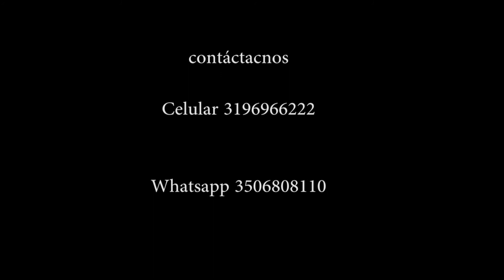Casa Villa Magdala en Venta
Este inmueble YA NO ESTA DISPONIBLE